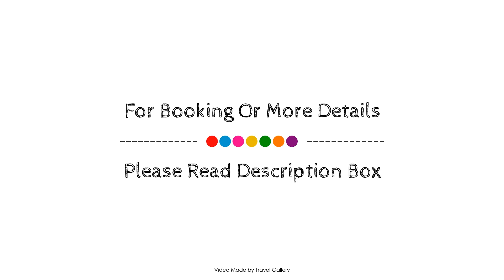Hotel California Urban Beach - Adults Only, Albufeira, Portugal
About Property:
Cheerfulway California Hotel is a popular choice amongst travelers in Albufeira, whether exploring or just passing through. Offering a variety of facilities and services, the hotel provides all you need for a good night's sleep. Take advantage of the hotel's 24-hour front desk, luggage storage, airport transfer, family room, car hire. All rooms are designed and decorated to make guests feel right at home, and some rooms come with air conditioning, heating, wake-up service, desk, balcony/terrace. To enhance guests' stay, the hotel offers recreational facilities such as solarium. A welcoming atmosphere and excellent service are what you can expect during your stay at Cheerfulway California Hotel.
Searching For
1. Hotel California Urban Beach - Adults Only - Albufeira
2. Hotel California Urban Beach - Adults Only - Albufeira Virtual Tour
3. Hotel California Urban Beach - Adults Only - Albufeira Rooms
4. Hotel California Urban Beach - Adults Only - Albufeira Amenities
5. Hotel California Urban Beach - Adults Only - Albufeira Videos
6. Hotel California Urban Beach - Adults Only - Albufeira Offers
7. Hotel California Urban Beach - Adults Only - Albufeira Deals
Audio Credit:
Track Title: Blank Slate
Artist: VYEN